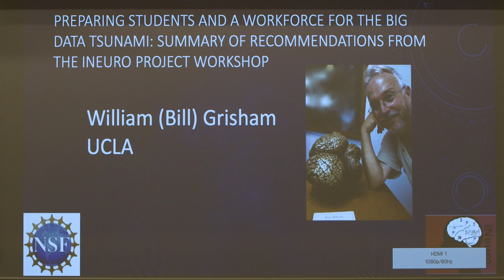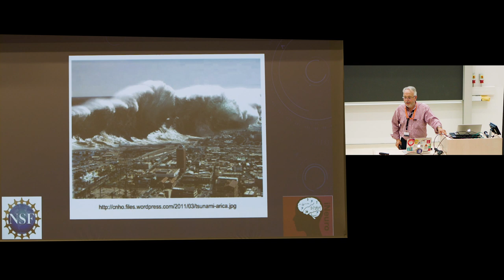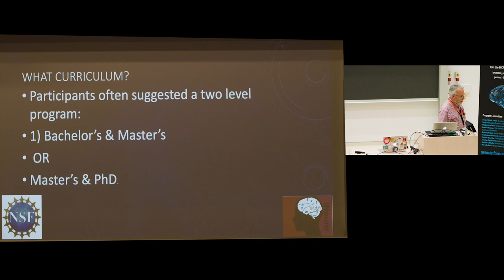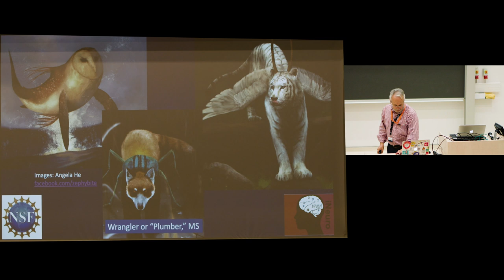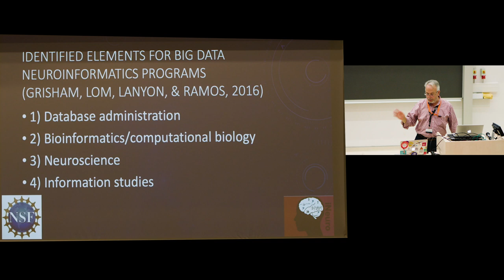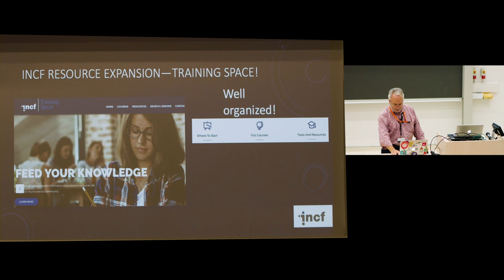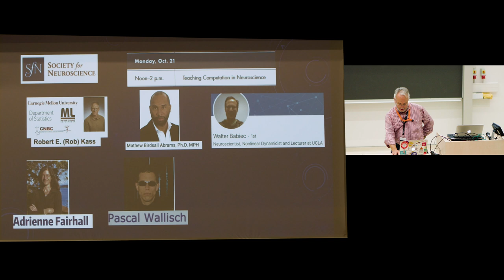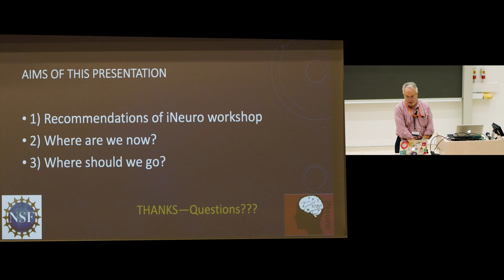Session 3: Training in neuroinformatics. Keynote: William Grisham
"Preparing students and a workforce for the big data tsunami: summary of recommendations from the iNEURO project workshops"